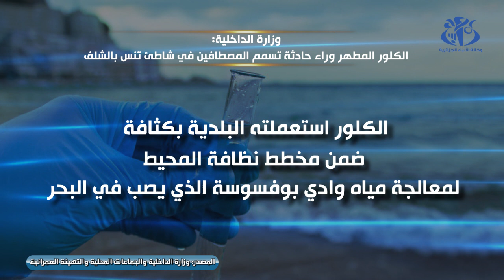الكلور المطهر وراء حادثة الإغماء الجماعي والتسمم بشاطئ تنس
الجزائر(وأج) - كشفت وزارة الداخلية والجماعات المحلية والتهيئة العمرانية أن التحاليل التي تم إجراؤها على عينات من مياه إحدى شواطئ بلدية تنس بولاية الشلف إثر حادثة الإغماء الجماعي والتسمم التي شهدها، أثبتت تركيزها بمادة الكلور المطهرة، حسبما أفاد به بيان للوزارة.